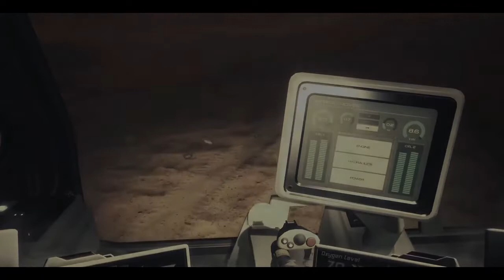Moons Of Madness Review #4 videogames gameplay review game review